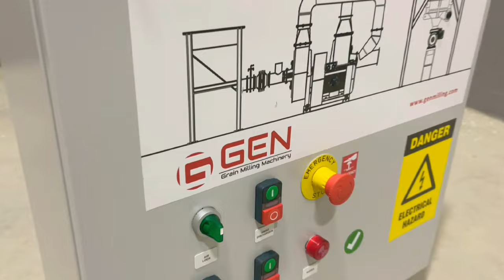Whole Wheat Flour - Whole Wheat Flour Making - Atta Flour - Flour Mill - Flour Factory - Maize Flour